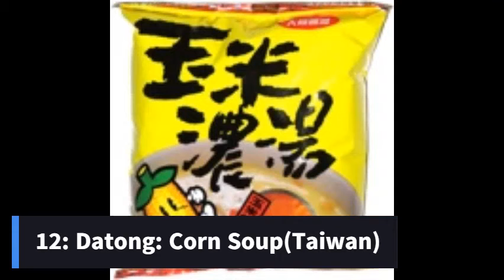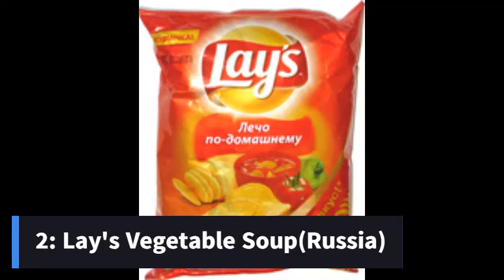Top 15 Soup Flavored Products